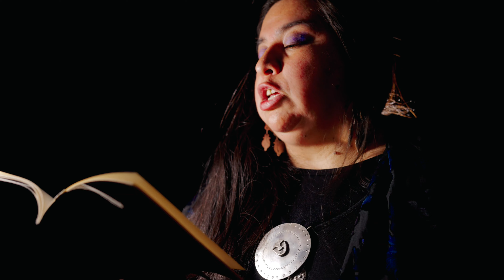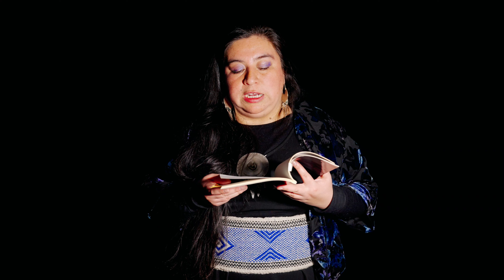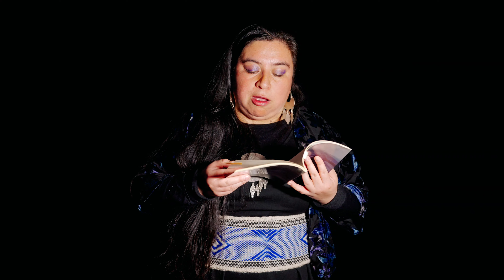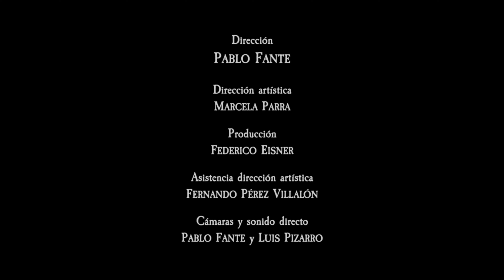Registro de Poetas | Roxana Miranda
Roxana Miranda Rupailaf  (1982) es poeta oriunda de Osorno y gestora cultural, Magíster en literatura hispanoamericana contemporánea por la Universidad Austral y profesora de lengua castellana y comunicación. Ha publicado los libros Las tentaciones de Eva (2003), Seducción de los venenos (2008), Shumpall (2011) Kopuke Filu (2017), Trewa Ko (2017) y Zewpe Mapu (2021). Recibió el Premio Municipal de Literatura de Santiago en 2011. Sus poemas han sido incluidos en antologías poéticas en Chile, Canadá, Australia y España. La poesía de Roxana Miranda Rupailaf se relaciona con lo femenino, el cuerpo y los relatos orales. La musicalidad de sus lecturas a viva voz escenifica un paisaje interior conectado con la mitología, el erotismo y la naturaleza. Los textos seleccionados para Registro de Poetas pertenecen al libro Shumpall, cuyo nombre remite al ser del mismo nombre que habita en el mar, en los lagos o en los ríos, y del cual las mujeres se enamoran, apareciendo el deseo. La poeta nos relata: “Es ahí cuando surge la invocación, el llamado, la canción. Los textos son un llamado para que aparezca el Shumpall; una canción de amor para que venga el mar y traiga sus shumpalles a la orilla.”